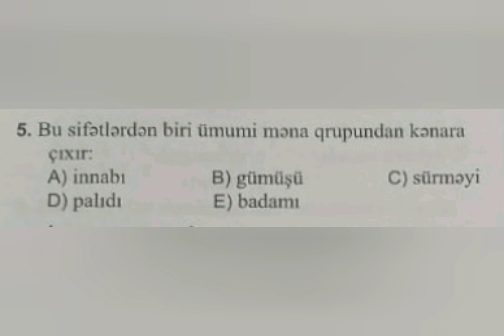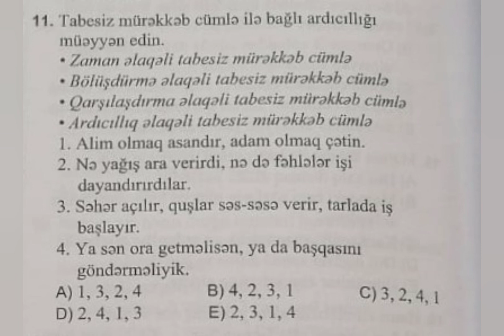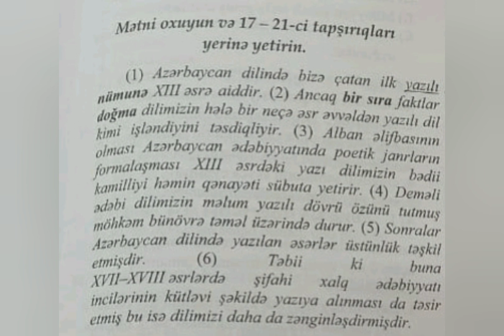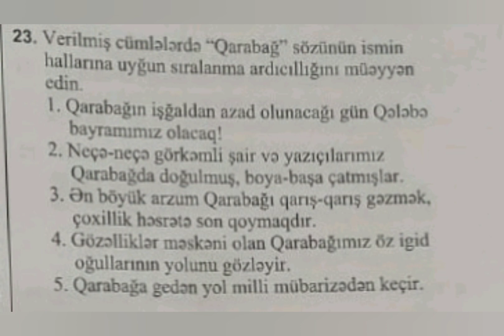Azərbaycan dilindən Qəbul tipli sınaq testi. 3-cü qrup səviyyəsində sınaq testləri